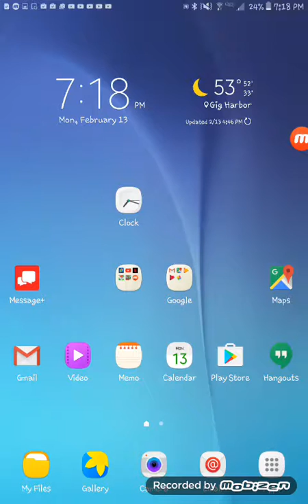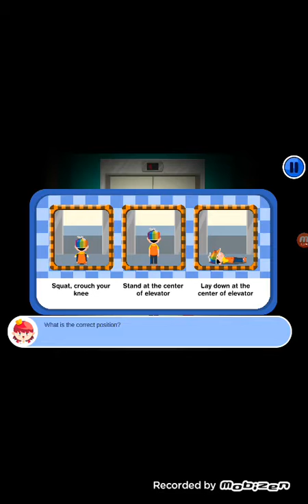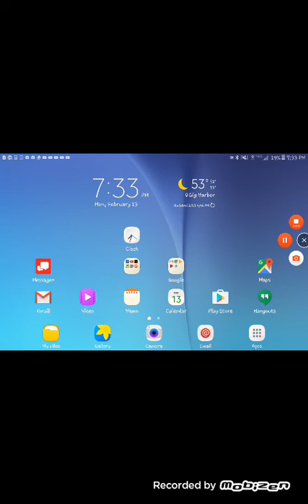ELEVATOR SAFETY GAME| super cringe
Cringe. ugggggggg